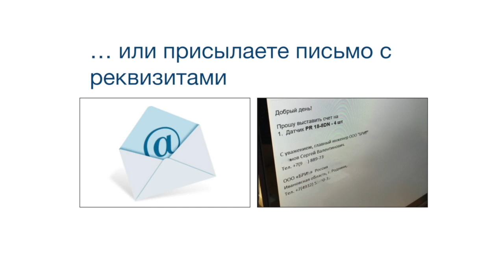3SE5212-0MC05 NO+2NC инерц с перекрытием + 3SE5000-0AR01 Пружинный шток 142 мм, пружина 50 мм